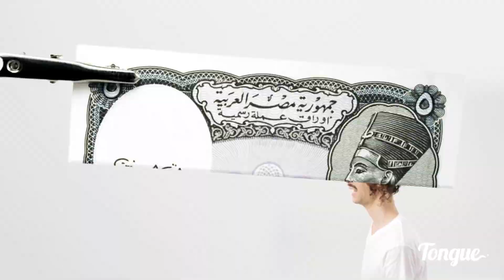Tv a Pc Chromebit l Tongue News | Oculus Rift para realidad virtual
- Oculus Rift para realidad virtual
- Google Chrombit: Tv a Pc
- Darwin Deez: The Mess She Makes
- Nintendo Game renovado
- Steven Spielberg recibe medalla de la libertad